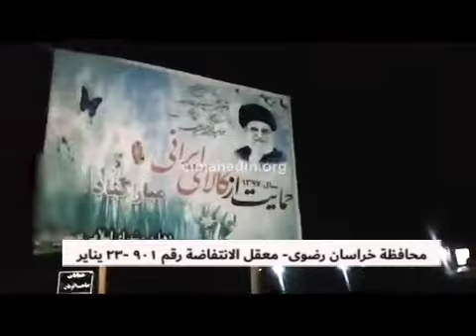إیران.. احراق صورة خامنئي في محافظة خراسان رضوی – 24 ینایر2019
في عملية جريئة، أضرم أعضاء معقل الانتفاضة رقم 901 في خراسان الرضوية، النار في لافتة تحمل صورة لخامنئي البغيض الولي الفقيه للنظام.